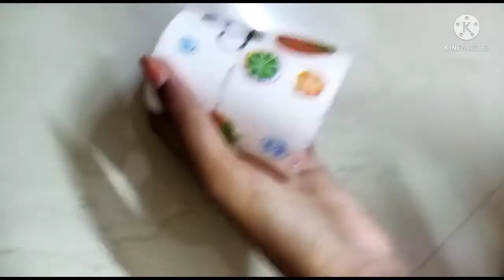How to make paper cup hat ||DIY hat ||paper cup craft idea ||malayalam ||Crafts Of Dreamzzz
Hello 👋👋
How to make a paper cup hat, easy paper cup craft in malayalam. After watching this video you can decorate your home with your creative mind with me.